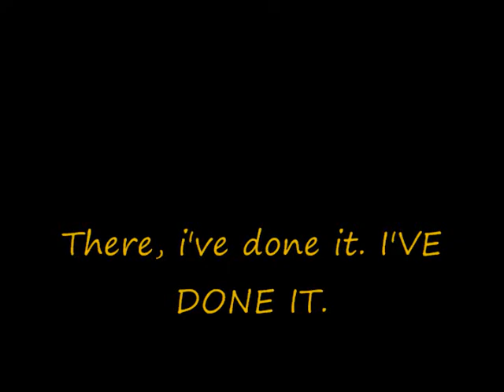This blue planet is undeniably a well treated estate.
A response to the meme of youngbloodfantasy91 and Jiglypuff218.